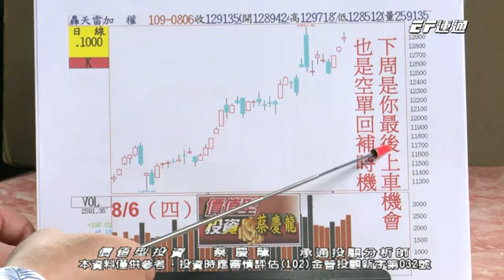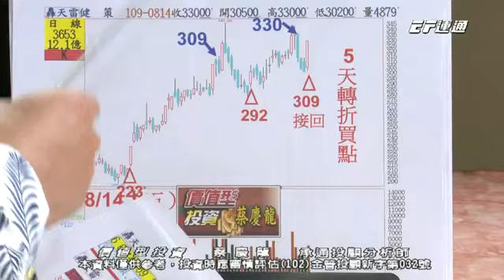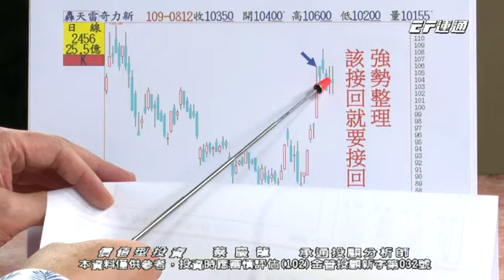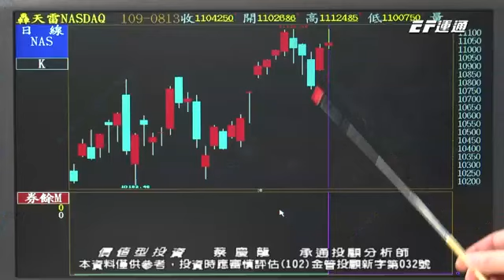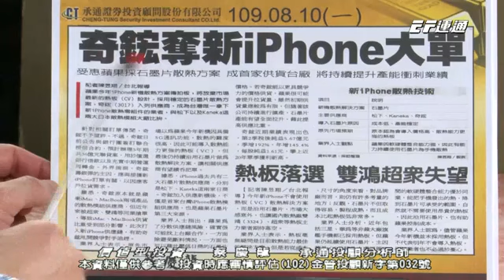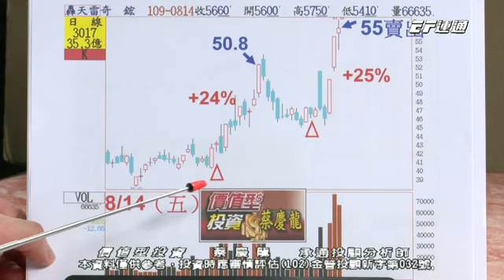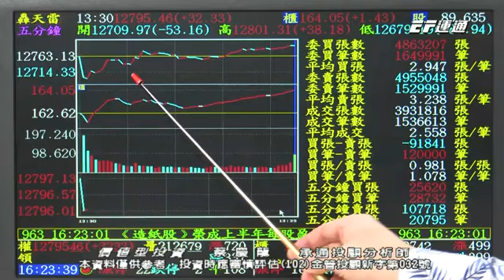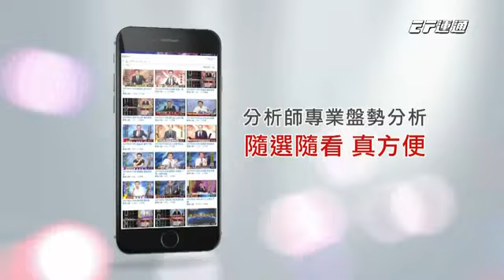20200814 1600 蔡慶龍 價值型投資